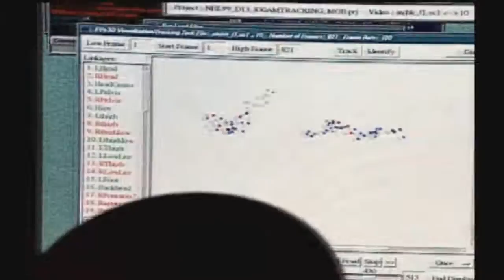EA Sports 2000